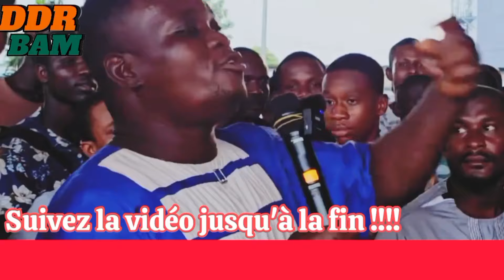Qui est le fils promi en Ismaël et Isaac ? Débat de la BAM avec un Chrétien